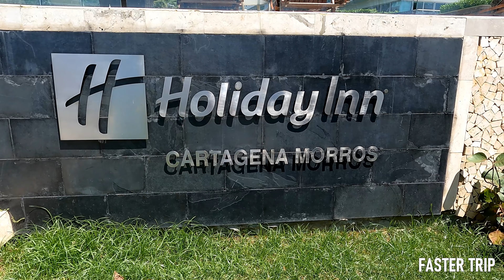CARTAGENA - Beach side Los Morros - Beautiful Sunshine Day ***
A great light - A great Sun !
A beautiful Sunshine Day at beach